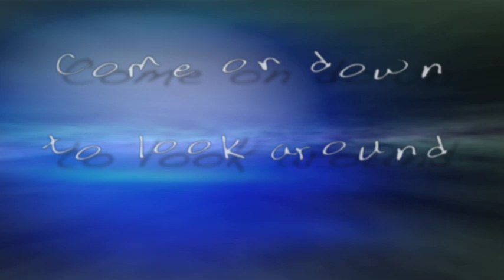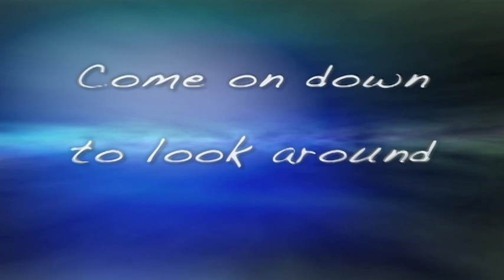Glowing greens Black light golf 08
Promo video of our black light Adventures, an indoor miniature golf course in Portland Oregon